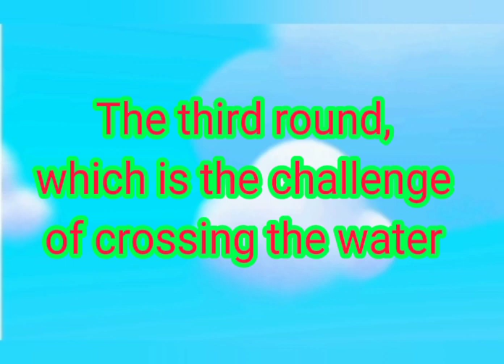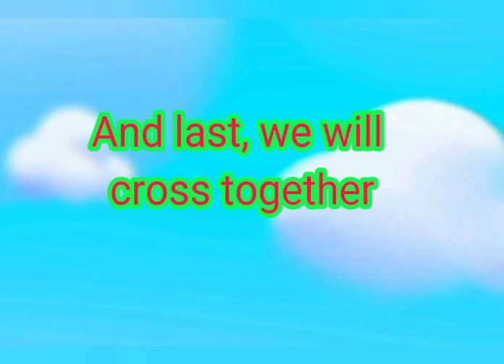Bike race! and water crossing challenges!! 🚴💧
Hello everyone...

In this video, about bicycle racing and the crossinf the water

Ok, let's watch the video until the end friends. 👀💖